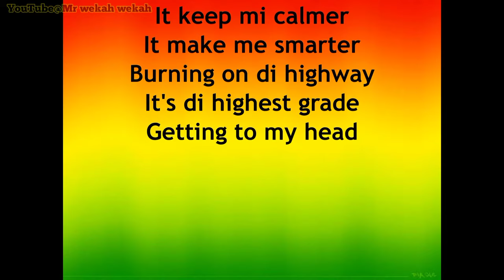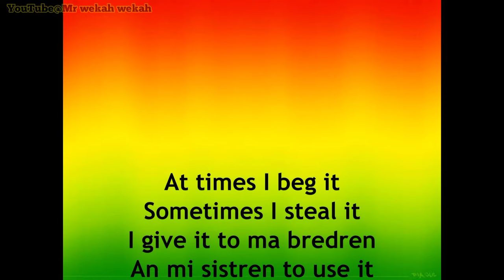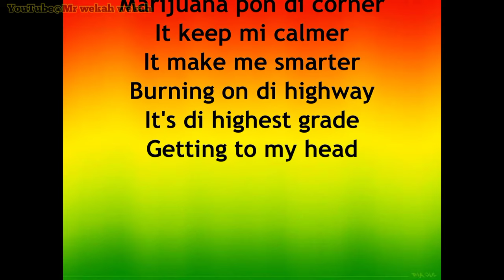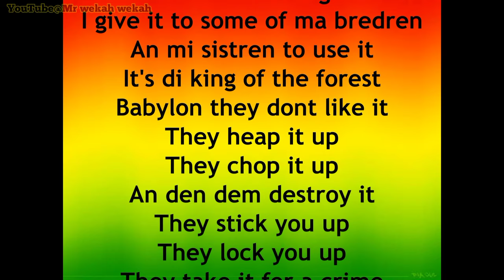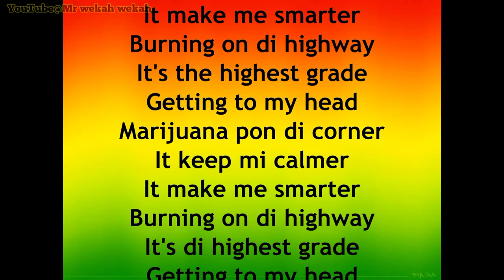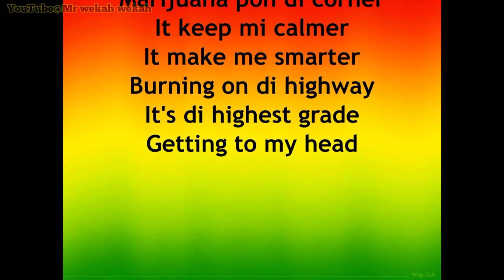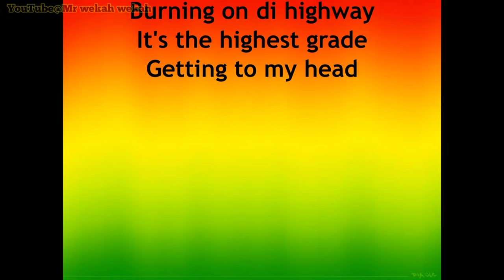Richie Spice - Marijuana Pon De Corner (lyrics)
Artist: Richie Spice
Album: Spice in Your Life
Released: 2004